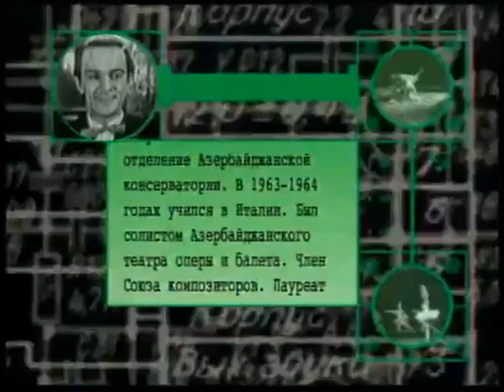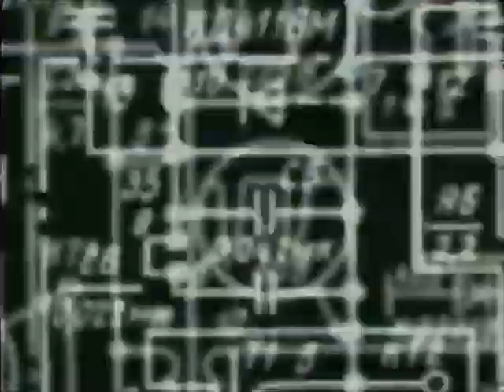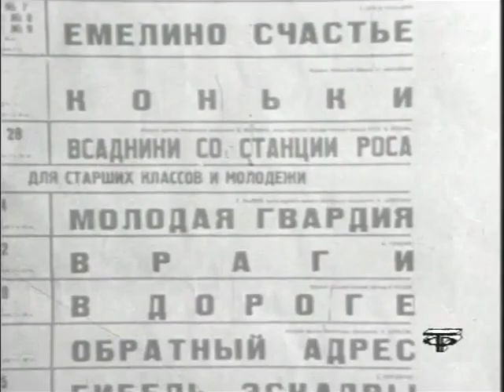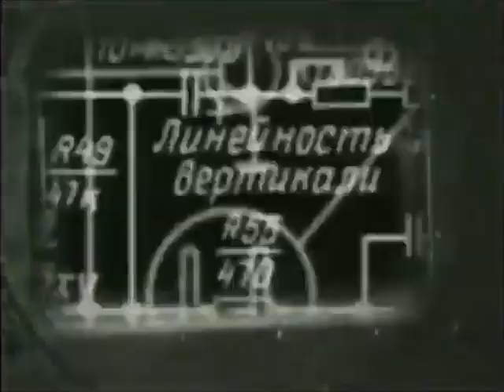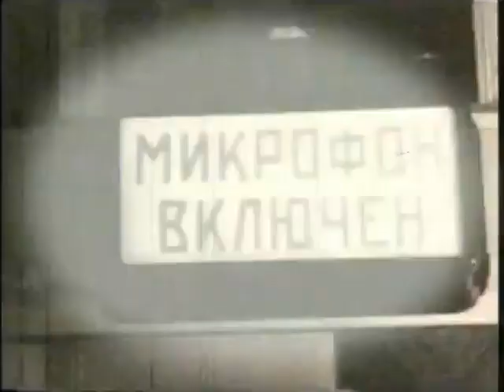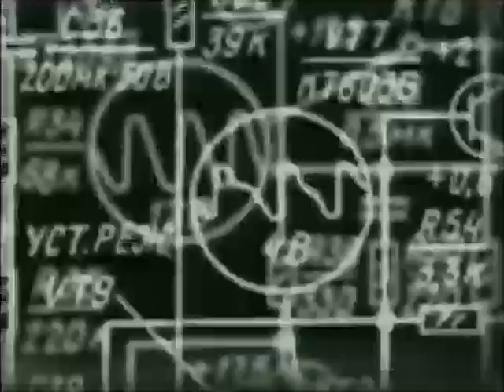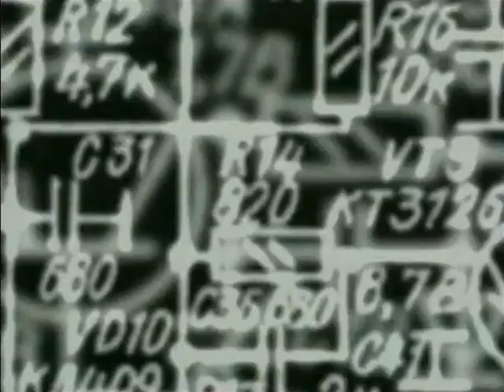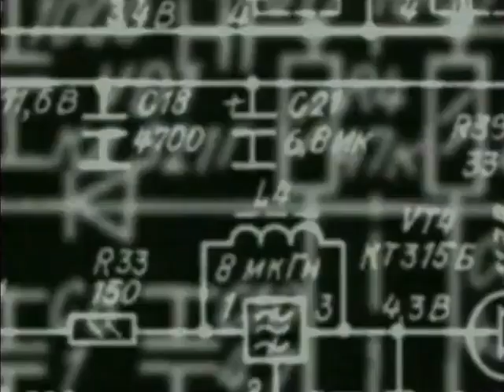Муслим Магомаев в передаче "Старый телевизор" с Львом Новоженовым. 25 февряла 1999 г.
Персональный Сайт Муслима Магомаева.